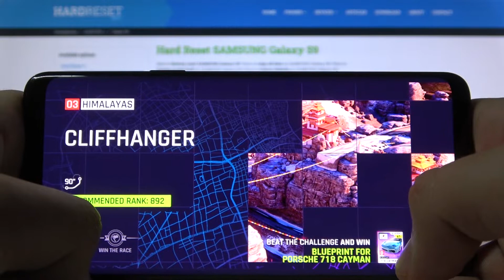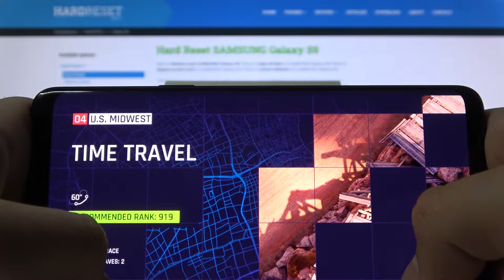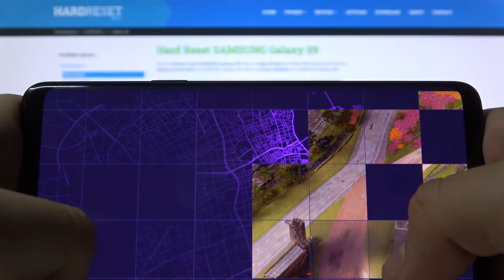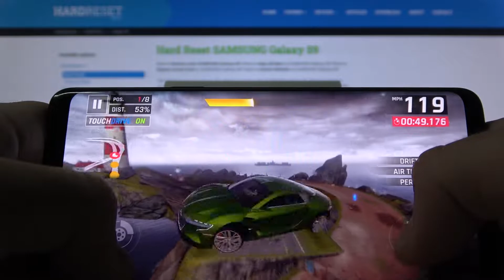Asphalt 9: Pixel FPS gameplay on SAMSUNG Galaxy S9 - Device Test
If you are a Massively multiplayer online role-playing games fan, you should check out Asphalt 9. Open the attached video and see how fascinating this game is. By the way, discover how SAMSUNG Galaxy S9 works while playing this game. Stay focused and try to spot any quality drops or others errors. Go to our YouTube channel and find other game tests for SAMSUNG Galaxy S9 there.

How games work on SAMSUNG Galaxy S9? How to check FPS on SAMSUNG Galaxy S9? How many FPS has SAMSUNG Galaxy S9? How Asphalt 9 performs on SAMSUNG Galaxy S9? How to check Asphalt 9 settings?

NETWORK Technology
DISPLAY Type Super AMOLED, HDR10
  3D Touch (home button only)
Always-on display
PLATFORM OS Android 8.0 (Oreo), upgradable to Android 10, One UI 2.5
Chipset Exynos 9810 (10 nm) - EMEA
Qualcomm SDM845 Snapdragon 845 (10 nm) - USA/LATAM, China
Octa-core (4x2.8 GHz Kryo 385 Gold & 4x1.7 GHz Kryo 385 Silver) - USA/LATAM, China
Adreno 630 - USA/LATAM, China
MEMORY Card slot microSDXC (uses shared SIM slot) - dual SIM model only
  UFS 2.1